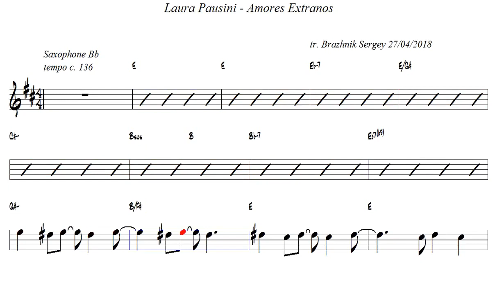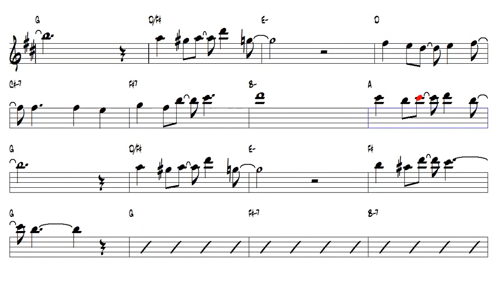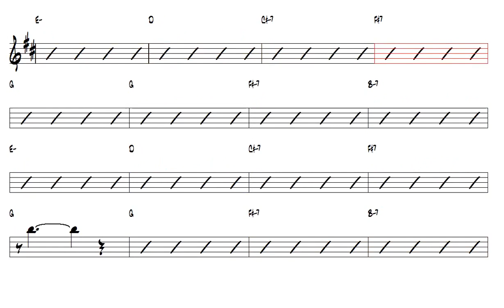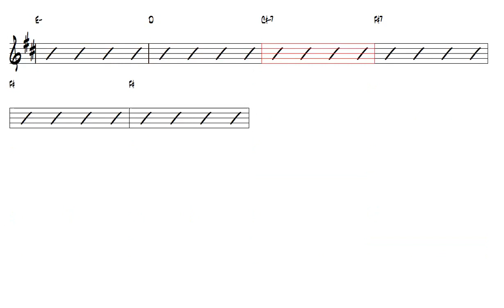Por que no Volverán Laura Pausini Tenor Sax